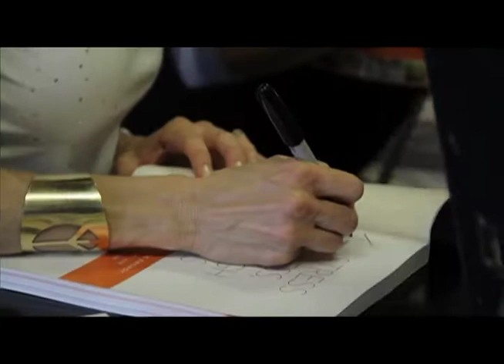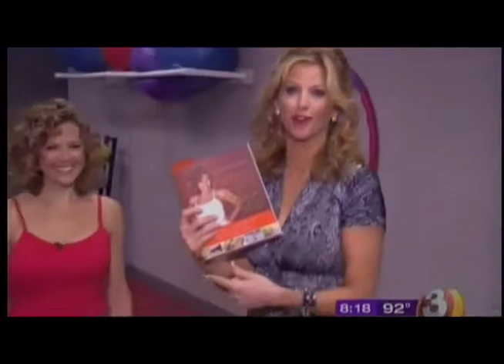Holly Mosier (Extended Version)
About Holly Mosier:

Author, lawyer, business owner, media personality, mother, wife, yoga teacher.  Healthy lifestyle expert Holly Mosier is the working woman's (and man's) answer to health, happiness and vitality.  Holly shows us that by "opting out" of unnecessary and unfulfilling activities that rob our time and leave us depleted, we can peacefully create the bodies and lives we love.

Author of the groundbreaking book "Stress Less, Weigh Less" and creator of "10 Minute Yoga with Holly Mosier."